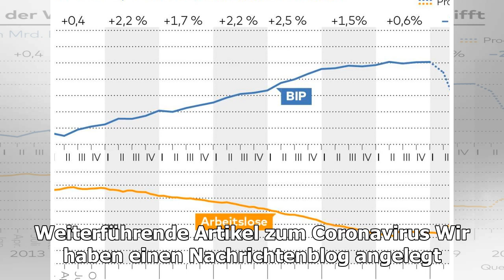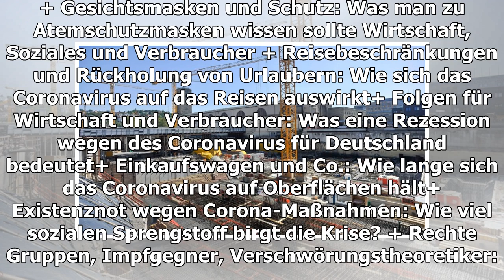Covid-19 - Arbeitsagentur erwartet, dass Zahl der Arbeitslosen wegen Coronakrise auf drei Million...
Das IAB-Forschungsinstitut der Bundesagentur für Arbeit rechnet als Folge der Coronakrise mit einem Anstieg der Arbeitslosenzahlen in den nächsten Monaten um etwa 30 Prozent auf m...